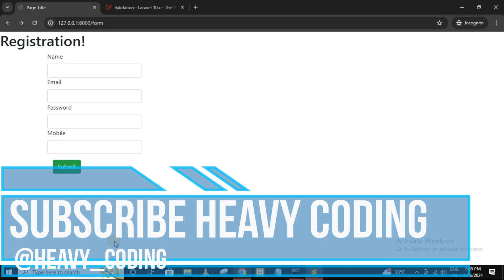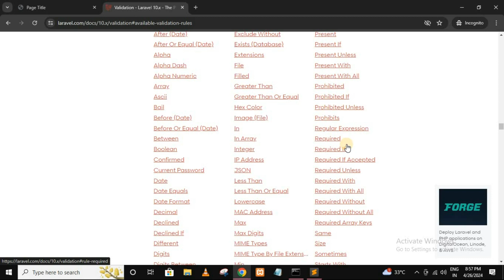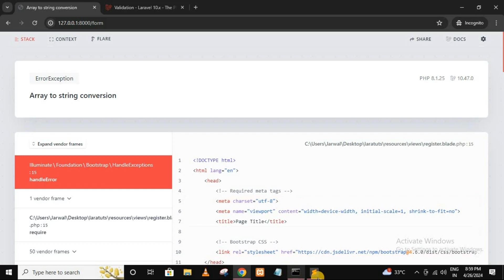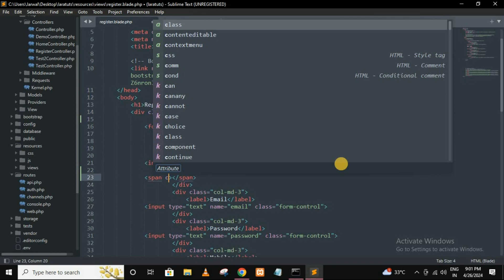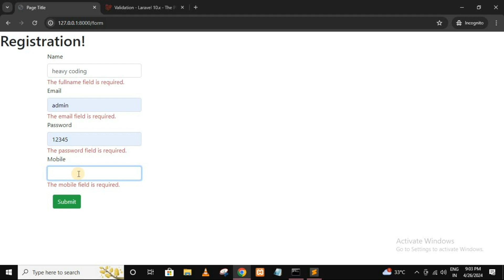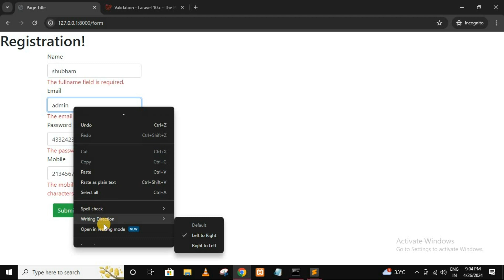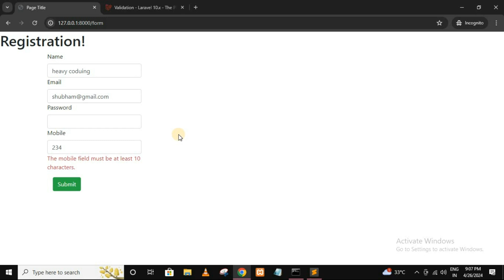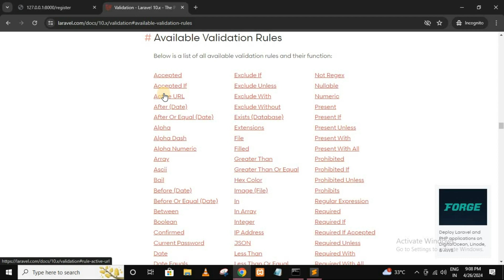Laravel tutorial in hindi | How to add form validation in laravel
Laravel form validation tutorial
Adding form validation in Laravel
Laravel validation rules example
How to validate forms in Laravel
Laravel form validation with validation rules
Laravel validation messages tutorial
Form validation in Laravel controllers
Laravel validation error handling
Laravel form request validation
Custom form validation in Laravel
how to validate form in laravel
form validation in laravel 10
submitting form data in laravel
validation login form in php
form validation in laravel 9
form validation in laravel
login validation in laravel
form validation using jquery in laravel
laravel ajax form submit with validation
ajax form validation in laravel
laravel 10 form validation
how to add validation in laravel
how to validate form using php